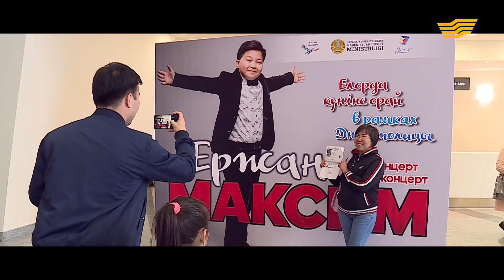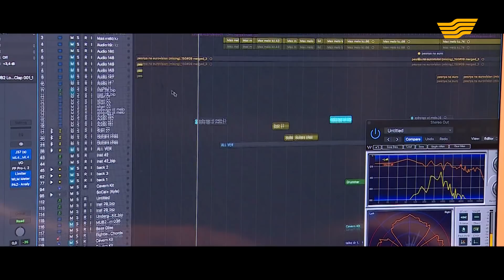«Ерен туған Ержан» деректі фильмі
Әлемді аузына қаратқан жас әнші Ержан Максим халықаралық «Junior Eurovision» ән байқауында әлемді тағы бір мәрте таңғалдырмақ. Қазақтың кең даласын, айрықша табиғатын даусы арқылы тыңдарманына жеткізген жас өнерпаз өнер жолына қалай келді? Ержанның талантын қандай кәсіби әншілер мойындады?
«Ерен туған Ержан» деректі фильмін тамашалаңыздар!